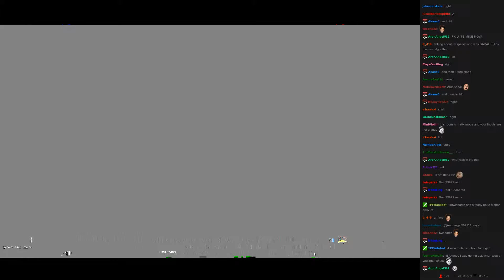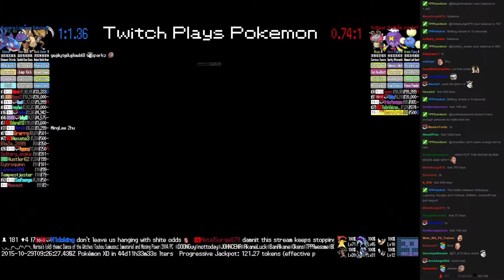Twitch Plays Pokémon Battle Revolution - Match #27678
Match #27678 [Blue: Kabutops, Lopunny, Kyogre] vs [Red: Volbeat, Drifblim, Jumpluff]